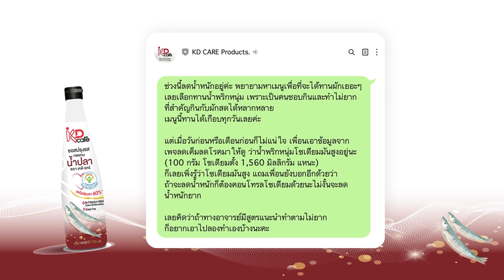น้ำพริกหนุ่ม สูตรเด็ดทำง่ายสไตล์ อ.ยิ่งศักดิ์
น้ำพริกหนุ่ม (ซอสปรุงรสทดแทนน้ำปลา ตรา เคดี แคร์)

พริกหนุ่มย่างไฟจนสุก   200  กรัม
หอมแดงคั่วจนสุก   50  กรัม
กระเทียมคั่วจนสุก   50  กรัม
ซอสปรุงรสทดแทนน้ำปลา ตรา เคดี แคร์ 1  ช้อนโต๊ะ
ไข่ต้ม ไส้อั่ว แคปหมูและผักสดตามชอบ สำหรับรับประทานคู่

1.โขลกพริกหนุ่มย่างไฟ หอมแดงคั่วและกระเทียมคั่วให้ละเอียดเข้ากันดี
2.ปรุงรสด้วยน้ำตาลปี๊บและซอสปรุงรสทดแทนน้ำปลา ตรา เคดี แคร์ เคล้าส่วนผสมให้เข้ากัน
3.ตักใส่ภาชนะเสิร์ฟ รับประทานคู่กับไข่ต้มไส้อั่ว แคปหมูและผักสดตามชอบ
เคล็ดลับ
น้ำพริกหนุ่มเป็นน้ำพริกที่เวลาปรุงจะเน้นรสชาติเผ็ดนำ  อีกหนึ่งวัตถุดิบสำคัญคือเกลือ น้ำปลาหรือน้ำปลาร้า ที่ช่วยทำให้น้ำพริกหนุ่มมีรสชาติอร่อย แต่ปริมาณโซเดียมสูงมาก วันนี้เราแนะนำซอสปรุงรสทดแทนน้ำปลา ตัวช่วยที่ทำให้น้ำพริกหนุ่มมีปริมาณโซเดียมลดลงกว่าปกติ แต่การันตีความอร่อย สามารถจิ้มกินกับผักสดหรือผักสุกได้ โดยที่ดีต่อสุขภาพมากขึ้น เพราะปริมาณโซเดียมลดลงกว่า 60%

▲Line @yingsakfood